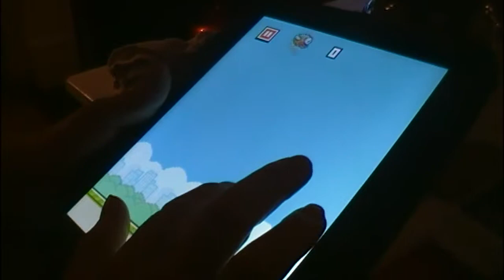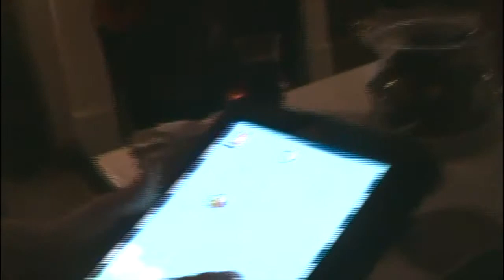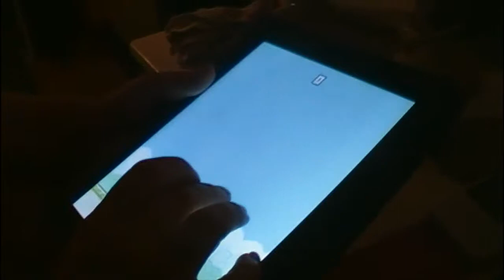Mum Reacts To Flappy Bird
Please Thumbs up if you enjoyed

My Mum Reacts To The Game That Got Took Of The App Store Flappy Bird !

Max J Green

If You Read This Comment "You Have Our Support  "